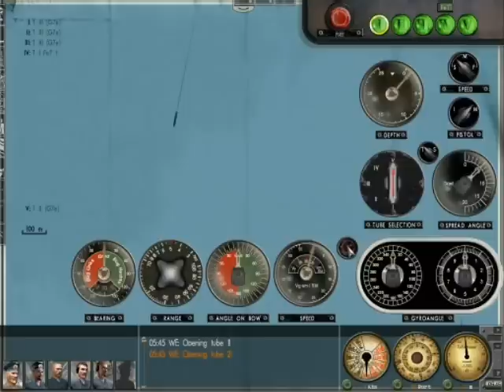Silent Hunter 3 gameplay Super spectacular sinking of the destroyer